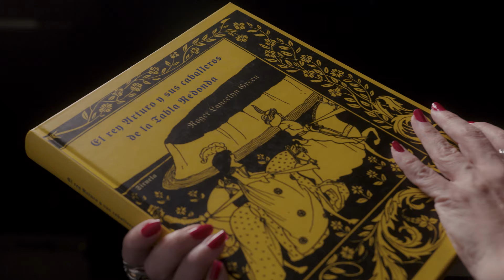DESCUBRE EL THYSSEN CON ALASKA: Joven caballero en un paisaje, de Vittore Carpaccio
En ‘Descubriendo el Thyssen con Alaska’ nos acercamos a varias obras maestras del museo desde un punto de vista muy personal.

A lo largo de esta serie conoceremos sus cuadros favoritos del museo, parte de su vida y cómo los diversos temas de estas pinturas influyeron en ella desde una edad temprana.

Comenzamos con los libros de caballerías que han fascinado a muchas generaciones.
Alaska no iba a ser una excepción, por eso ha querido introducirnos en este mundo frente al maravilloso retrato de Vittore Carpaccio ‘Joven caballero en un paisaje’ (hacia 1505).

“Discovering the Thyssen with Alaska” gives us a chance to experience several masterpieces at the museum from a very personal point of view.

In the course of this series, we will learn about Alaska’s favourite paintings at the museum, parts of her life and how the different themes of these works influenced her from a young age.

We’ll begin with the chivalric romances that have fascinated countless generations of readers. And Alaska is no exception, which is why she invites us to explore that world as we contemplate Vittore Carpaccio’s marvellous portrait of a “Young Knight in a Landscape” (circa 1505).